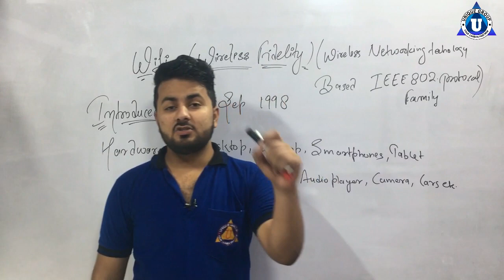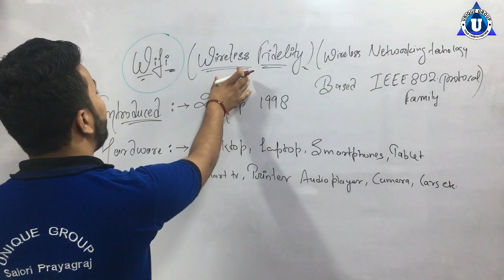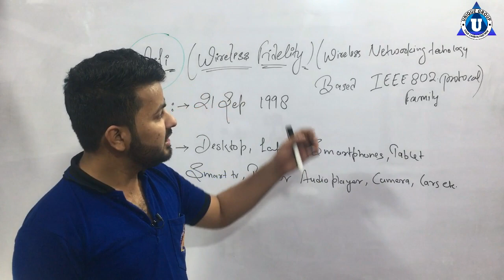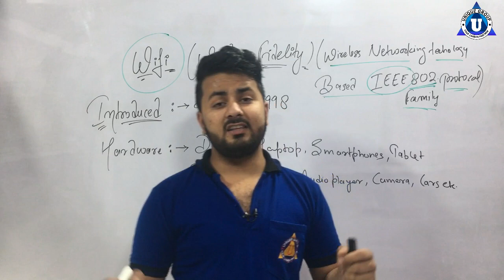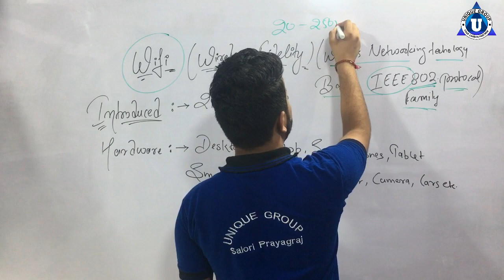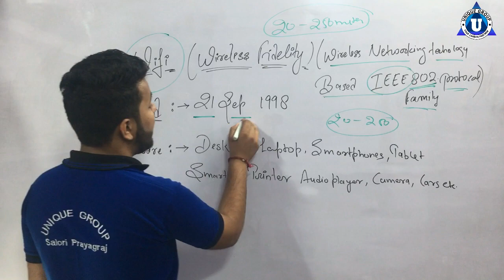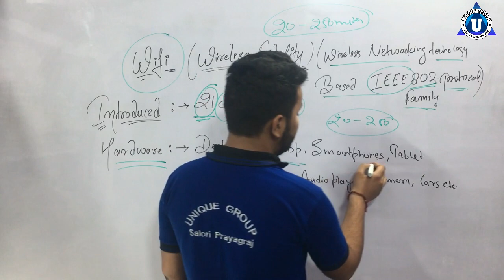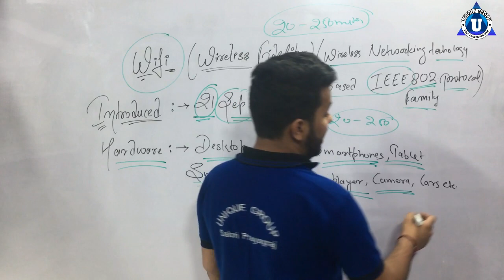How WiFi works? The Wireless Magic || What is WiFi?|| WiFi Kya Hai? ||Ratnakar Upadhyay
What is WiFi? WiFi Kya Hai? WiFi Kam Kaise Karata Hai? (WiFI,Wireless WiFi),How does WiFi work - Easy Explanation,How to Find Your Wi-Fi Password [2 Method] ? wifi ka password kaise pata kare hindi me,What is Wi-Fi-Hindi/Urdu | How Wifi Works | IEEE 802.11 a/b/g/n/ac Standards | CCNA Full course,Jio GigaFiber unboxing,installation,Fiber cable,Price,Plans,Performance speed and offers,How INTERNET Works via Cables in Hindi | Who Owns The Internet ? | Submarine Cables Map in INDIA